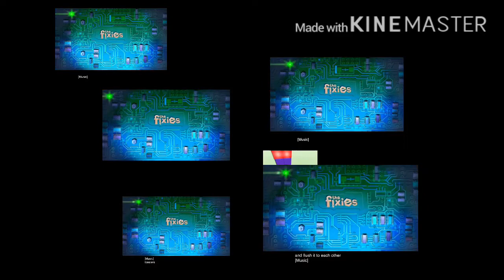Ytp the fixies nolik see’s history